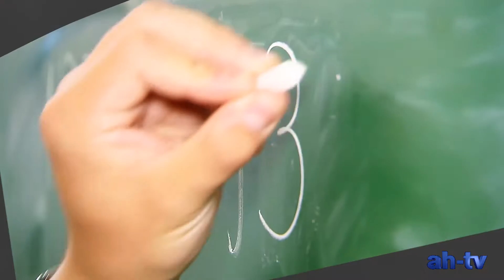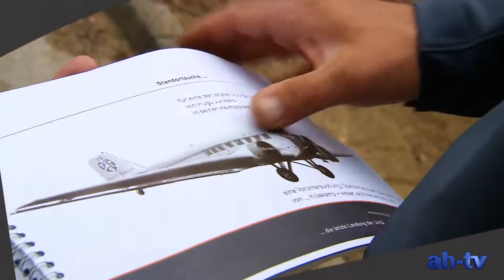HJH Hugo Junkers in MG